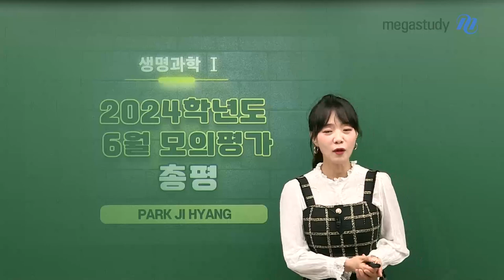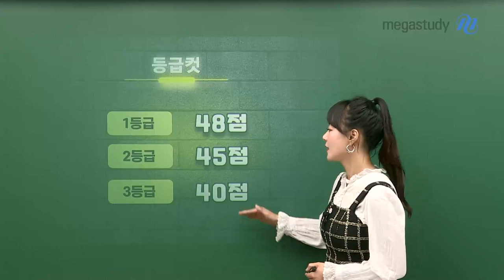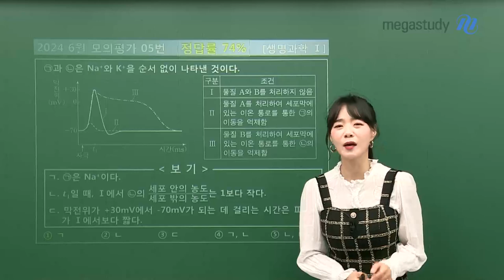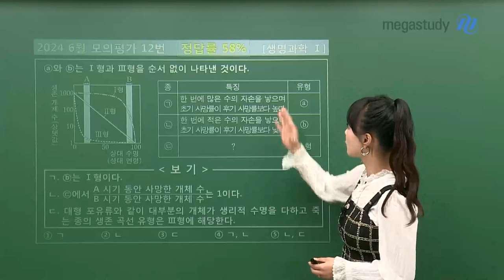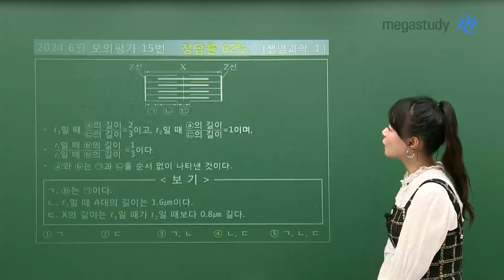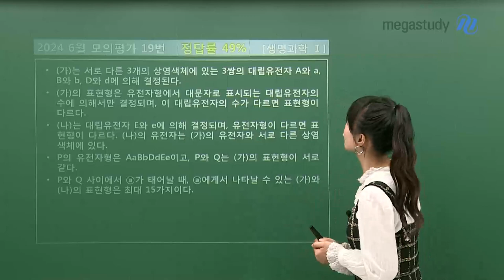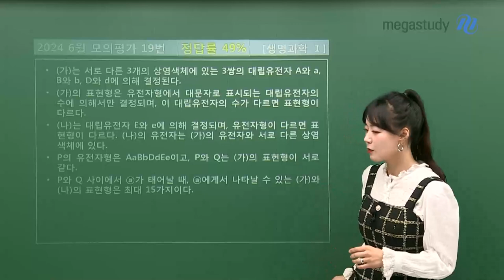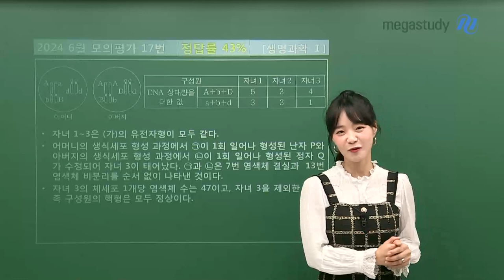[메가스터디] 생명과학 박지향쌤 - [6월 모평] 모평은 결과가 아니라 과정입니다!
우리의 지난 겨울부터의 치열했던 시간을 평가 받는 것 같았던
6월 모평이 드디어 마무리되었습니다.

생각보다 좋은 결과를 받았을 수도, 기대에 미치지 못하는 결과를 받았을 수도 있겠으나
이번 시험에서 나의 약점을 발견했다면 오히려 좋은 전략을 세울 수 있는 기회라고 생각하기를 바랍니다.

■ 난이도
- 킬러를 포함하여 전체적으로 평이

■ 등급컷
- 1등급 48점
- 2등급 45점
- 3등급 40점

- 시험 난이도에 지나치게 좌우되지 않도록 노력하기!

■ 빛지향쌤의 하반기 추천 강좌
2024 킬러7
2024 모두가 이해하는 유전특강(단일인자편)
2024 EBS 분석 - 비유전편

▶ 자세한 해설강의도 박지향쌤과 함께하세요!